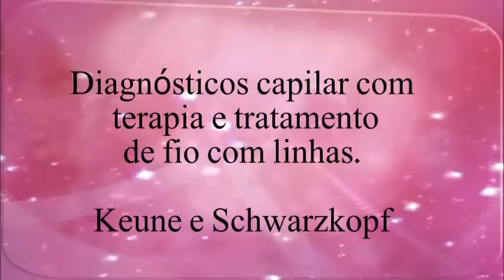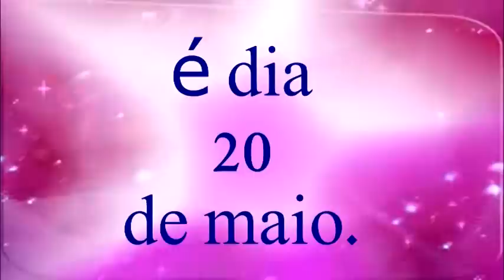Dia da Beleza Magias do Corpo.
Dia 20 de maio Magias do corpo estará promovendo o DIA DA BELEZA
visite-nos  você será bem recebida pelos nosso profissionais, é um presente
para você!  E  AGUARDEM VEM MAIS PROMOÇÕES POR AI !
Magias do Corpo, Paixão pela sua Beleza. Não esqueça de agendar!!!